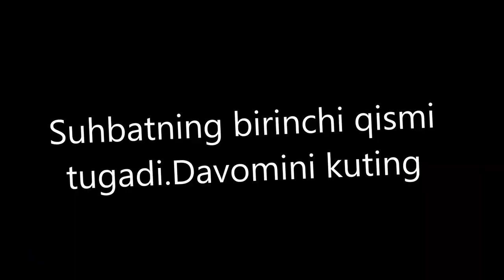AHMADJON ODILOV Брежнев KunUZ 1984